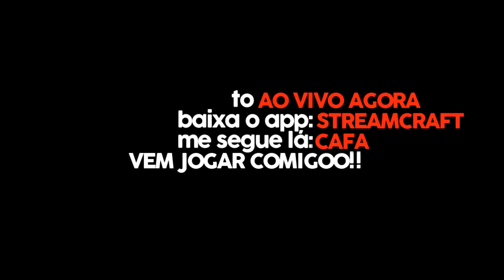A INSCRITA SE EMOCIONOU AO JOGAR FREE FIRE COM SEU ÍDOLO!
inscrita se emocionou ao jogar free fire com seu idolo, video mais emocionante de free fire brasil.